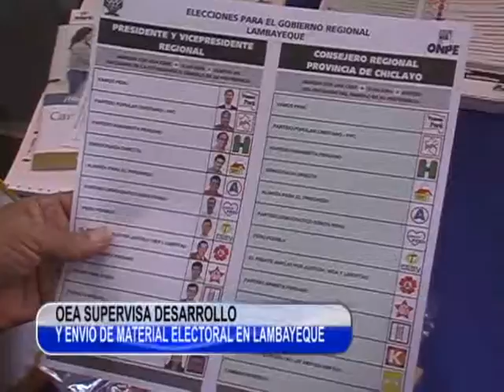OEA SUPERVISARA ELECCIONES EN LAMBAYEQUE TLN CANAL 41